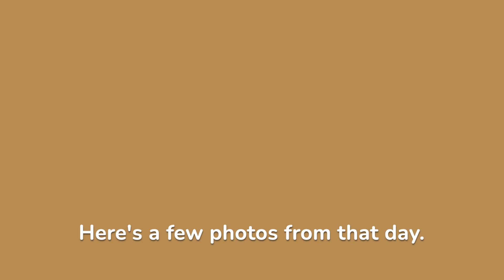Aesthetic Mini 008: Photographing & Sorting Earrings & Keychains | Small Business | Real Time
Hi friends! For today's episode of the "Aesthetic Mini" series, I am photographing & sorting the new earrings and keychains that launched last Friday. I hope you love this video and the lovely pictures and products.

See For Your Shelf x Sam Barsh 00:00
Amnesia x Ghost Beatz 03:15
Spring Cleaning x Lunareh 06:22
Warranty Sham x Sam Barsh 08:55
Selfcare Sunday x Ghost Beatz 11:58